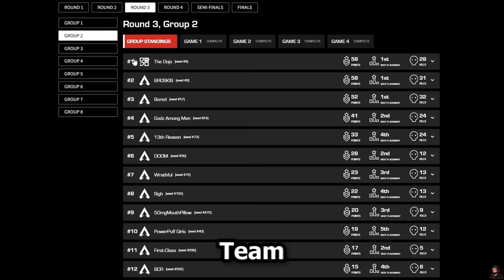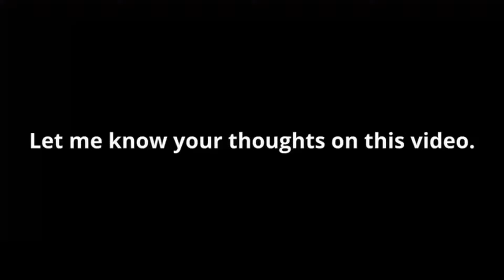LG Sweetdreams Trash Talk on Imperialhal after Destroying Falcons in BLGS | Apex Legends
Title 1:- LG Sweetdreams Trash Talk on Imperialhal after Destroying and Dominating in BLGS | Apex Legends

0:00 First 3 rounds BLGS Result Week 2
0:33 RIP Sweetdreams
0:53 BLGS Week 2 First 3 rounds Highlights